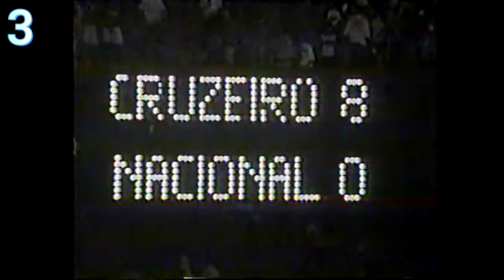Top of Mind - Renato Gaúcho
Quando falamos em RENATO GAÚCHO quais as primeiras lembranças que lhe vem na cabeça?? Confira as nossas!!